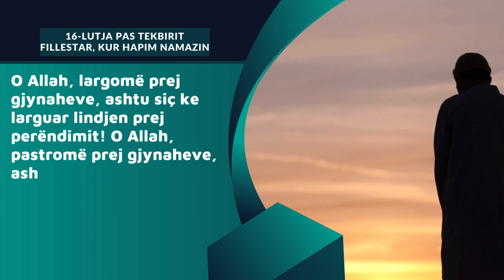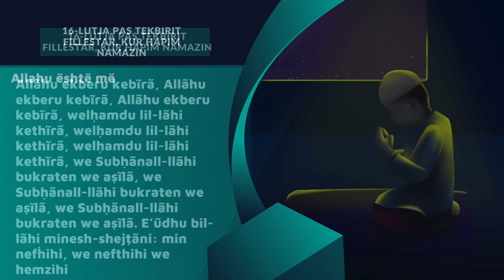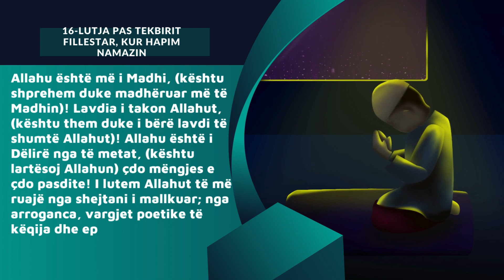16-LUTJA PAS TEKBIRIT FILLESTAR, KUR HAPIM NAMAZIN